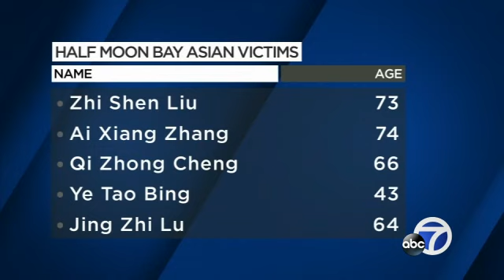Chinese Farmworkers in HMB: Who were they?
Of the 7 people killed in the mass shooting in Half Moon Bay, 5 of them were Chinese. We know their names and ages, but we don't know their work history or immigration status. Many people following the developing story are just as surprised to learn that there are Chinese farmworkers in HMB. We check in with United Farm Workers, Farm Worker Justice, and Chinese for Affirmative Action.
Here's our 6pm story for ABC7 News Bay Area.